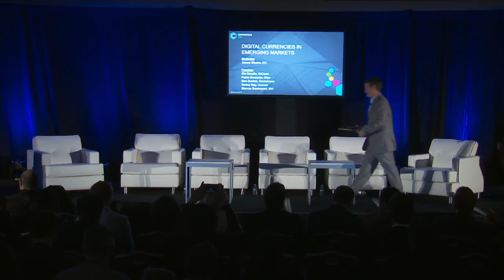Digital Currencies in Emerging Markets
Bitcoin is still important, and blockchain innovations are still about more than saving big banks trillions of dollars. Learn what these international entrepreneurs are doing to drastically expand financial services for the underbanked, and why they are betting that the world needs a new currency for certain use cases to prosper.